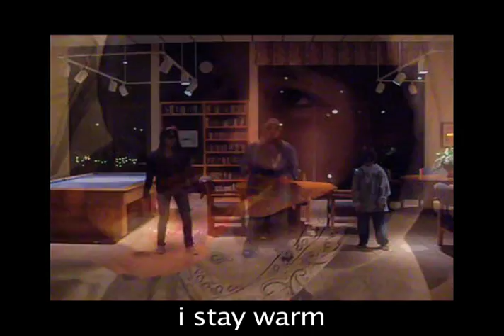I Put On - Young Jeezy & Kanye West [Spoof]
Young Jeezy ft Kanye West - I Put On For My City.
Parody Spoof: I Stay Warm in my Hoodie Song.

Since it's winter and everyone was wearing hoodies, I thought that I Put On would be a perfect song to parody.

If you've seen the Toro Rojo song then you'll remember my co-stars.

Cast:
Chris Snur
Jodi Cline
Adam Cline

Camera:
Julia Cline

I have a lot more Kanye West spoofs coming soon! Enjoy!